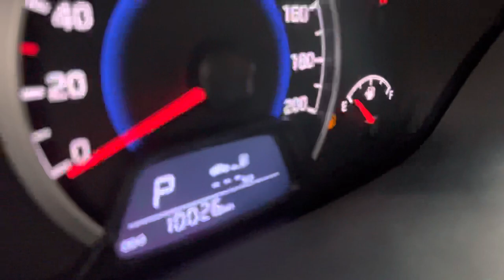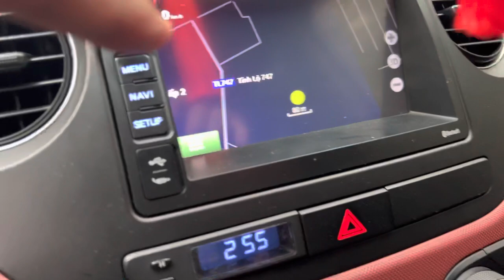(xe đã bán)mới quá i10 số tự động chạy 10 ngàn còn thơm mùi mới sx cuối 2018 sơn rin 100% giá 385tr